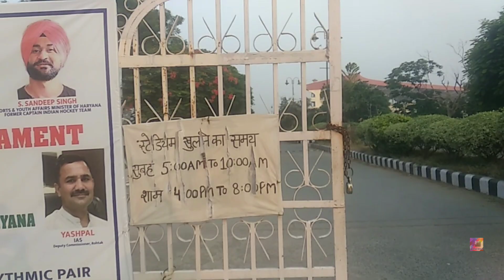Rohtak stadium 🏟️ tour | bunty rone lag gaye yaha a kar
Hi guys 😊.
I am Ritik mathpal from Uttarakhand, India